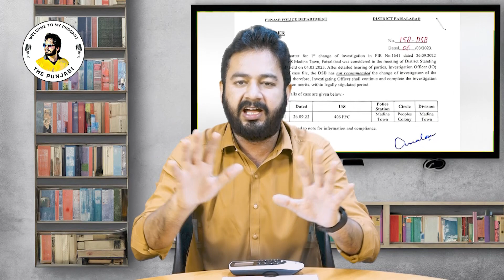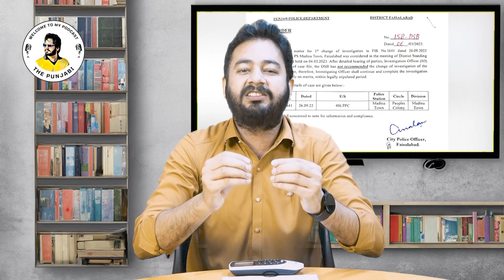Big fraud with overseas Pakistanis in their beloved country Pakistan |The Punjabi Podcast EP 114